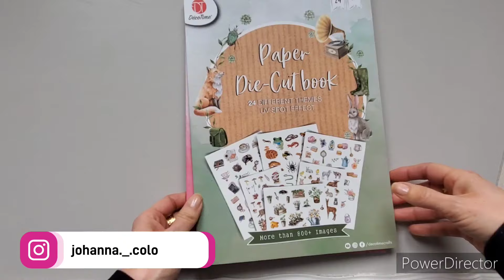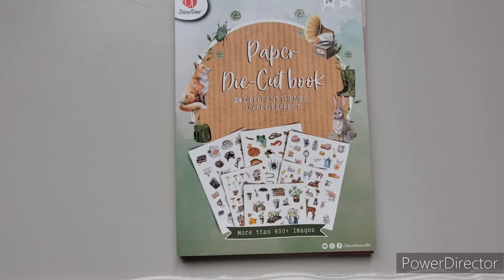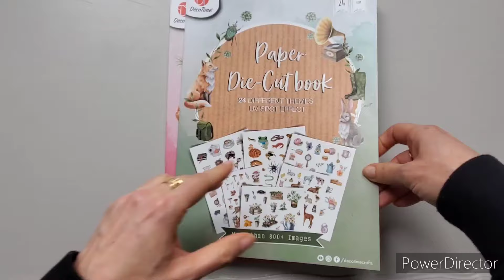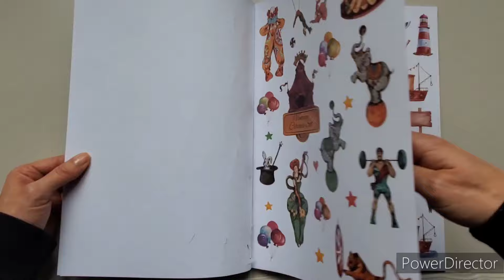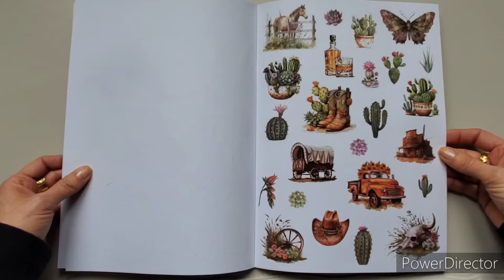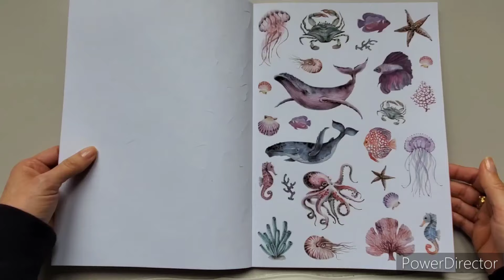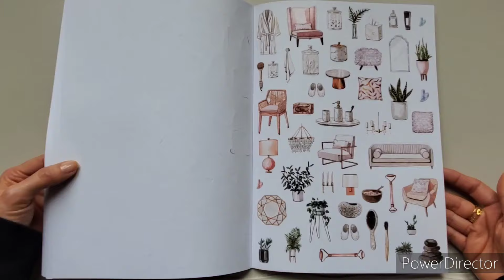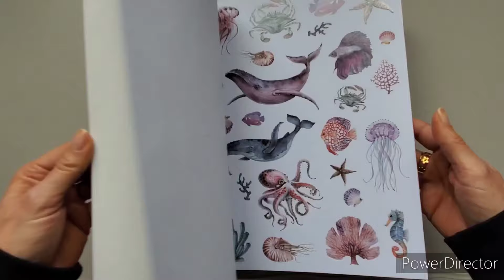Nouveautés Action Paper die cut book. scrapbooking. coloriage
Le reste de mon matériels en dessous ⬇️
Mes livres de coloriage 📚

🖍MA PAGE  AMAZON POUR RETROUVER MON ESSENTIEL COLORIAGE//